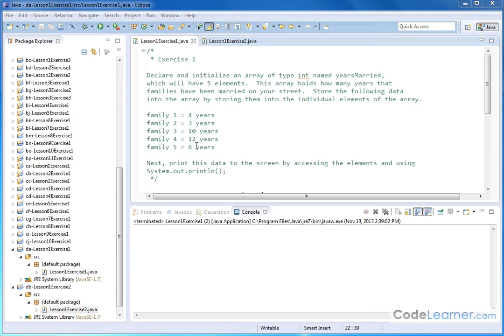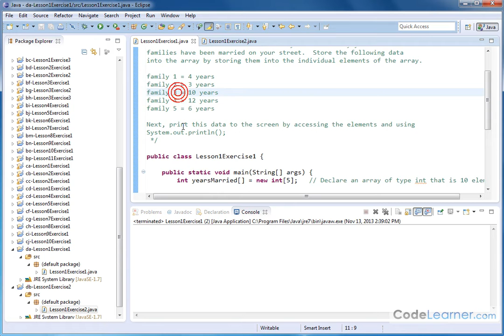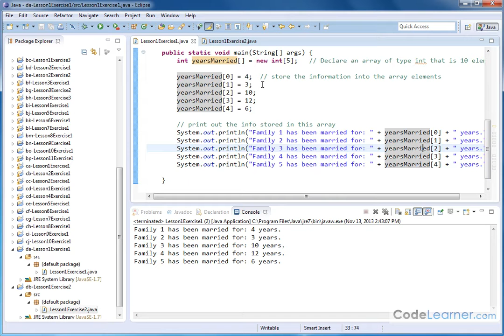Learn Java - Exercise 01x - Creating Arrays & Accessing Elements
Learn how to program in java with our online tutorial.  We will cover variables, loops, if else branching, arrays, strings, objects, classes, object oriented programming, conditional statements, and more.

Here we will learn how to create an array and use the array elements in calculations.